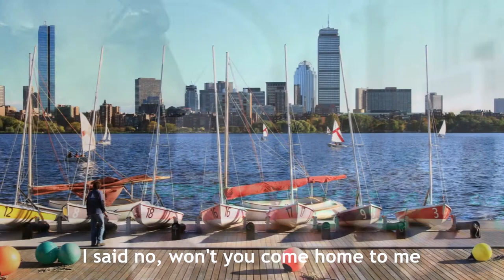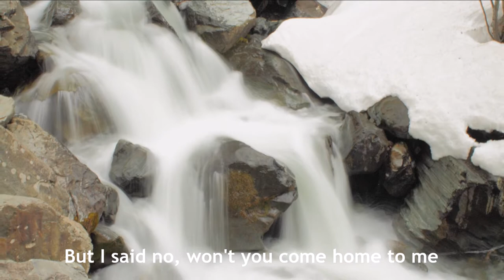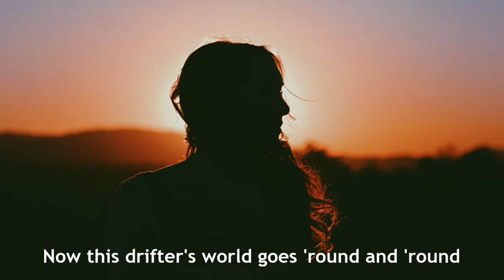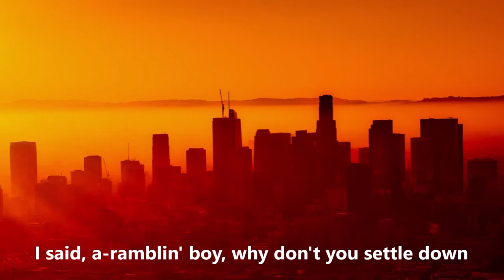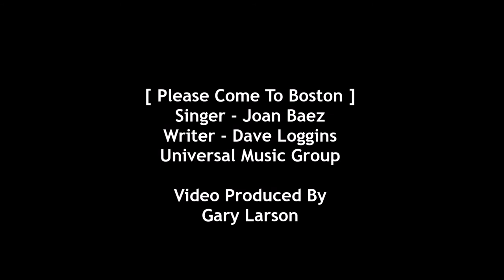Joan Baez - Please Come To Boston (Lyrics) [HD]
Joan Baez sings the Dave Loggins song 'Please Come To Boston'. This song was on her 1977 A&M album 'The Best of Joan C. Baez'. This is a live version of the song recorded on her 1975 U.S. concert tour and first released on her 1976 A&M album 'From Every Stage'. The song lyrics are in the video and listed below with some notes on the album and song.

Note: All of the video images are of Boston, Denver, Los Angeles, and the Colorado mountains, the places referred to in the song.

[CD/Lyrics/25-Images/WAV]

Please Come To Boston (Singer-Joan Baez)

Please come to Boston in the springtime
I'm staying here with some friends and they've got lots of room
You can sell your paintings out on the sidewalk
At a café where I hope that I'll be working soon

Please come to Boston
I said no, won't you come home to me
I said, a-ramblin' boy, why don't you settle down
Boston ain't your kind of town
There ain't no gold and there ain't nobody like me
I'm the number one fan of the man from Tennessee

Please come to Denver with the snowfall
We'll move up into the mountains so far we can't be found
I'll shout "I love you" echoes jnto the canyon
And then lie awake at night till they come back around

Please come to Denver
But I said no, won't you come home to me
Denver ain't your kind of town

Now this drifter's world goes 'round and 'round
I doubt if it's ever gonna stop
But of all the dreams I've lost and found
And all that I ain't got
I still need to cling to
Somebody I can sing to

Please come to LA an' live forever
A California life alone is just too hard to build
I've got a house that looks out over the ocean
And some stars that fell off from the sky
A-livin' up on the hill

Please come to LA
And I said, a-ramblin' boy, why don't you settle down
LA ain't your kind of town

Wikipedia states:

"Please Come to Boston" is a song that was recorded and written by American singer-songwriter Dave Loggins. It was released in May 1974 as the first single from his album Apprentice (In a Musical Workshop) and was produced by Jerry Crutchfield. It spent two weeks at number five on the Billboard Hot 100 chart in August 1974; it spent one week atop the Billboard Easy Listening chart. It was nominated for a Grammy Award in the category Best Male Pop Vocal performance.

The three verses of the song are each a plea from the narrator to a woman he hopes will join him in, respectively, Boston, Denver, and Los Angeles, with each verse concluding: "She said 'No - boy would you come home to me'"; the woman's sentiment is elaborated on in the chorus which concludes with the line: "I'm the number one fan of the man from Tennessee." Tennessee is the home state of Dave Loggins, who has said of "Please Come to Boston" - "The story is almost true, except there wasn't anyone waiting so I made her up. In effect, making the longing for [a companion] stronger. It was a recap to my first trip to each of those cities...[and] how I saw each one. The fact of having no one to come home to made the chorus easy to write. Some forty years later, I still vividly remember that night [of composition], and it was as if someone else was writing the song."

The song has been covered numerous times, most notably by country music singer David Allan Coe and folk singer Joan Baez, who actually began her career in the Boston-Cambridge area and included the song on her 1976 live album From Every Stage: like other female singers performing "Please Come to Boston", Baez sings from the perspective of the woman refusing the invitations. Other notable artists to have covered the song include B. W. Stevenson, Tammy Wynette, Willie Nelson, Glen Campbell, Babyface, Tori Amos, Andrew WK, Kenny Chesney, Wade Bowen, Jackopierce, Reba McEntire, Jimmy Buffett, Lee Hazlewood, Chase Bryant, Confederate Railroad and Rita Wilson.

From Every Stage is a live double album recorded by Joan Baez on tour in the summer of 1975. The first half of the album was acoustic, with Baez accompanying herself on her guitar, while the second half features electric backup. Baez' recording of "Blowin' in the Wind" from this album was later included in the Forrest Gump soundtrack album. The song "Natalya" was dedicated to Russian poet and human rights activist Natalya Gorbanevskaya.